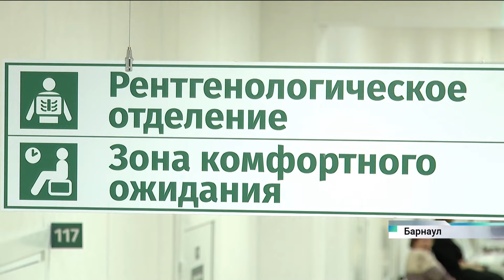Новости Алтайского края 16 марта 2024 года, выпуск в 6:20